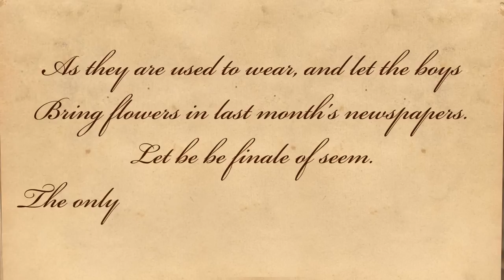The Emperor Of Ice-Cream by Wallace Stevens - Poetry Reading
"The Emperor Of Ice-Cream - A poem by Wallace Stevens.

About the poem - ""The Emperor of Ice-Cream"" is a poem from Wallace Stevens' first collection of poetry, Harmonium. It was first published in 1922. Composer Roger Reynolds wrote an avant garde, mixed-media dramatization of the poem for 8 vocal soloists, piano, percussion, and double bass in 1961-62.

In 1985, Composer Gary Kulesha published a revision of his clarinet quartet named after the poem. About the poet - Wallace Stevens (October 2, 1879 -- August 2, 1955) was an American poet. He was born in Reading, Pennsylvania in USA. Most of his work was meditative and philosophical. This modernist poet was a poet of ideas.